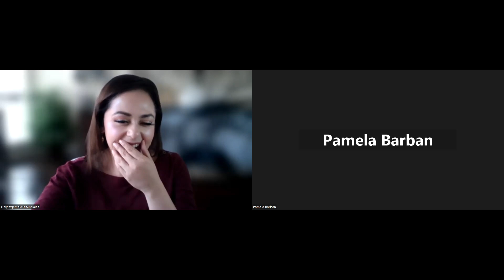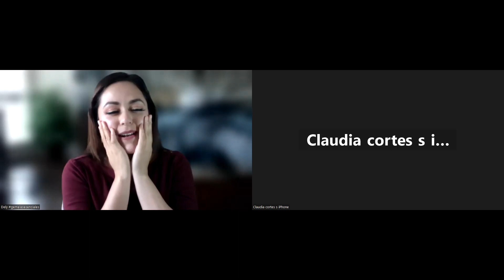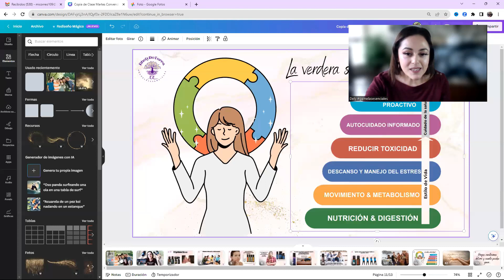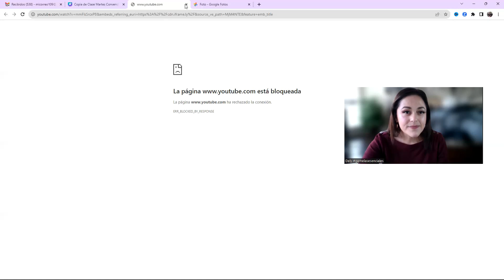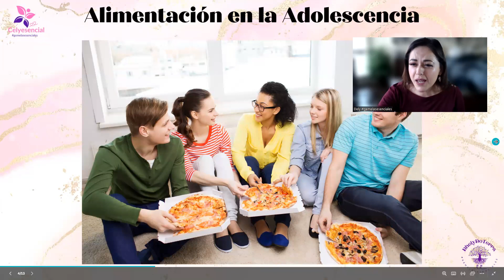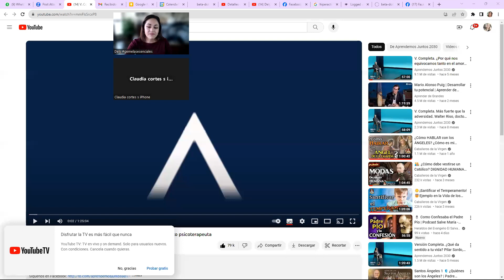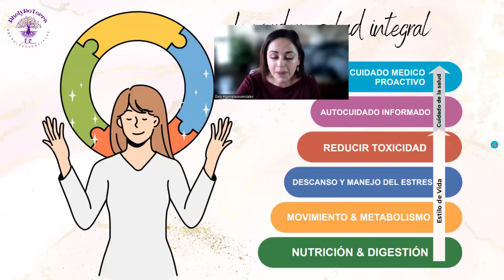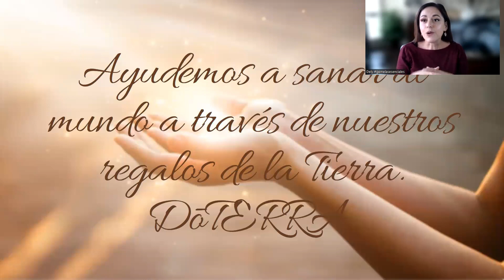dificultades de la adolescencia TESTIMONIOS y soluciones naturales con doTERRA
Gracias mi familia doTERRA por abrir su corazón y compartir los testimonios de estapa dificil, la adolescecia!

Si estas en Houston, acompañame el 13 de Octubre 2023, regristrate ahora mismo Florece tu Interior